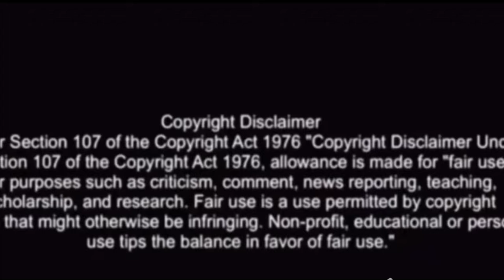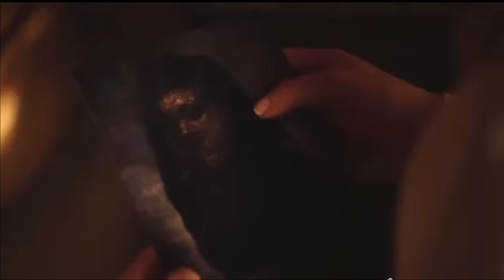Mathew Baynton Being the Love of my Life for 6 Minutes